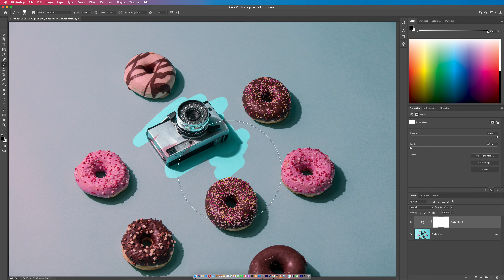Ep. 35: Pe scurt, despre Photo Filter (Masterclass Photoshop cu Radu Tudoroiu)